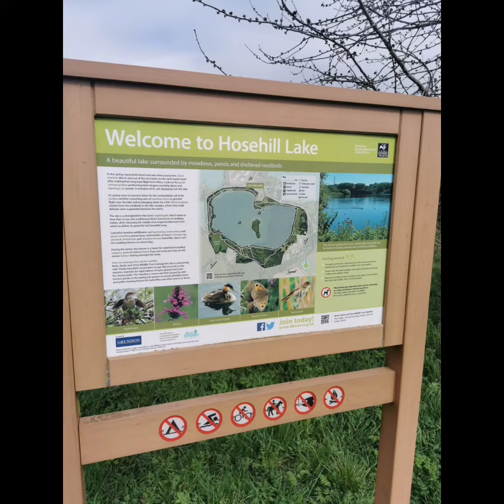my afternoon outing at Hosehill lake in Theale in pics 29/3/21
my afternoon outing at Hosehill lake Theale Berkshire England